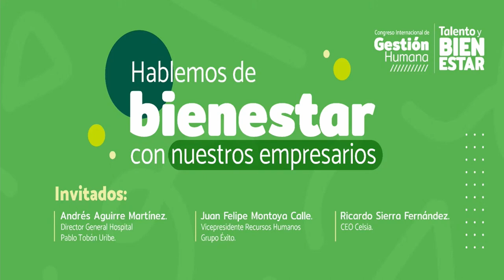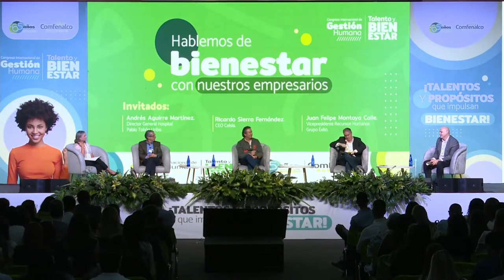Conversatorio con nuestros empresarios [Comfenalco Antioquia]